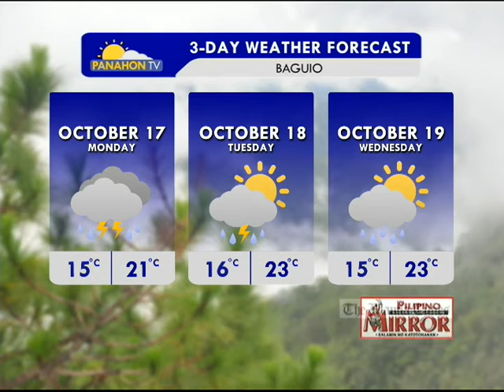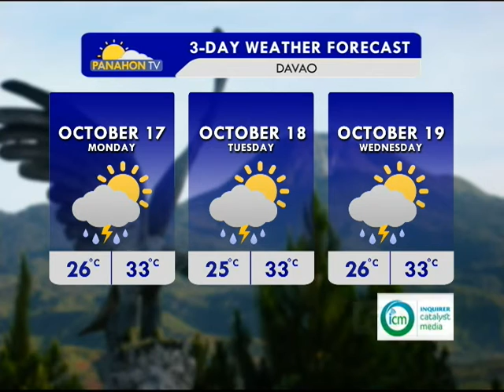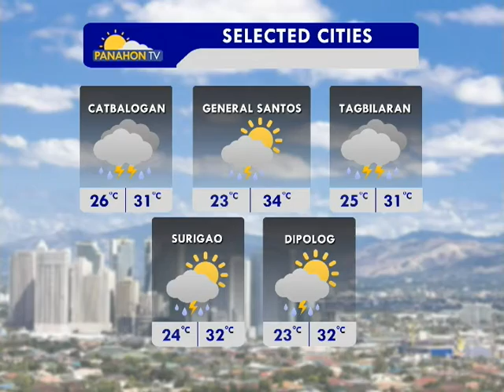Panahon.TV | October 16, 2016, 5:30AM (Part 3)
Today's weather, October 16, 2016, with DEsserie Dionio.